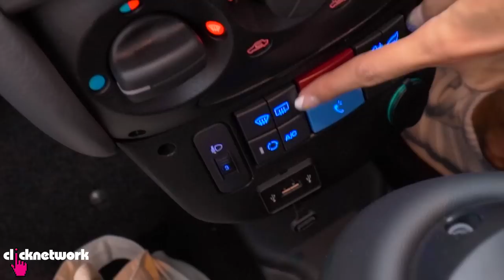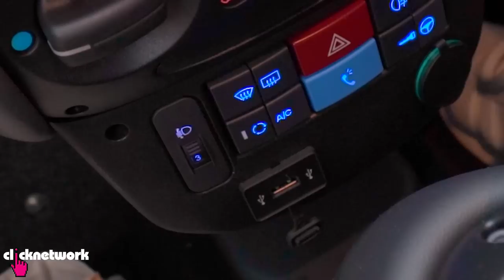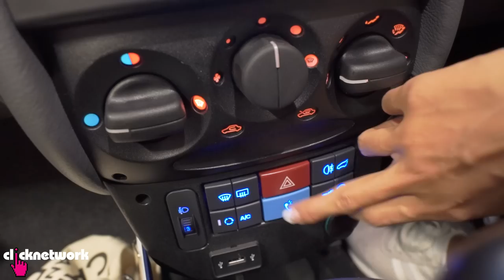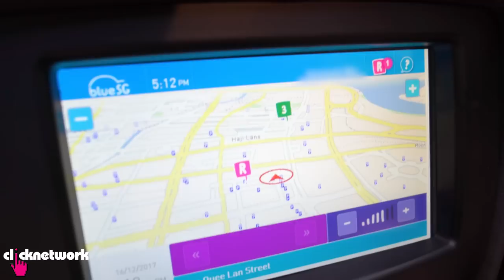Electric Car Sharing: The new way to travel...or maybe not? (BlueSG) - Hype Hunt: EP33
Is electric car sharing the solution to our public transport woes? BlueSG is Singapore's new electric car sharing service which Jem and Roz try out!

Get the Clicknetwork app to watch all our videos up to 1 MONTH before they hit YouTube!